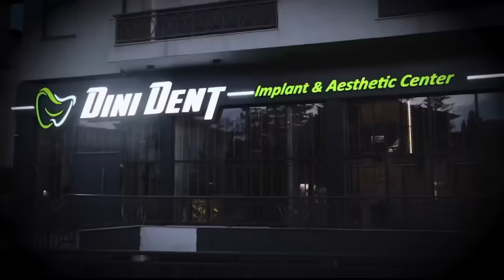Motra e Emines vjen jau perzijne familjen! Tash han dajak si te shkon kjo!